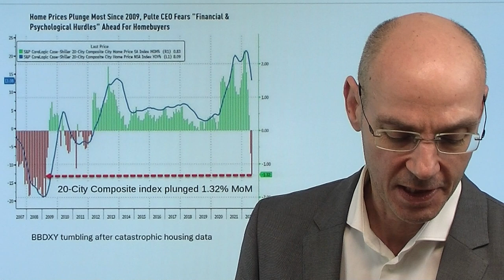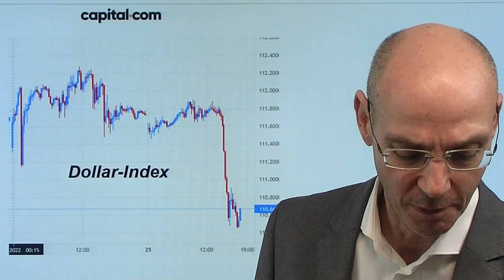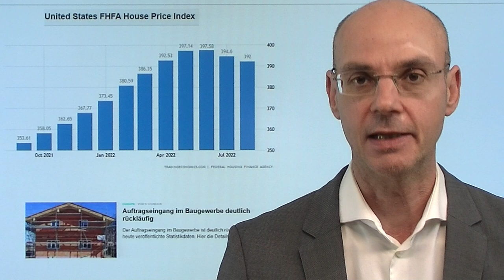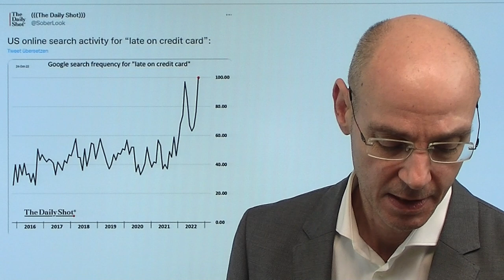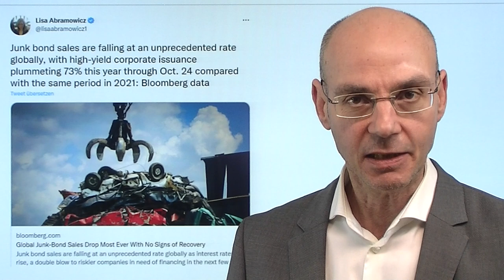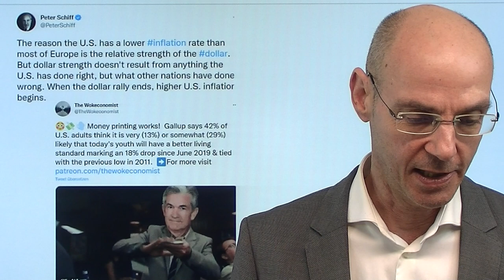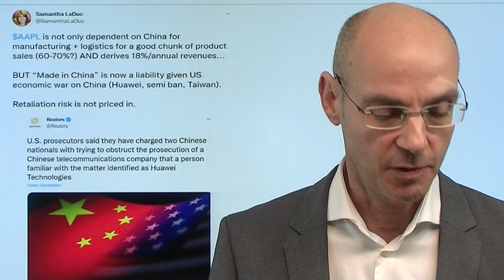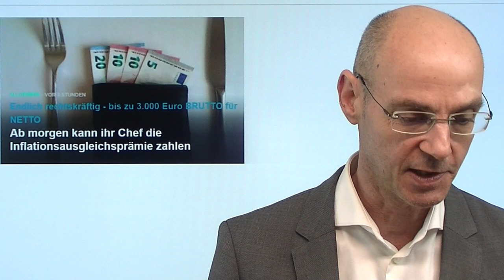Immobilienmarkt in USA crasht, Aktienmärkte feiern Party! Marktgeflüster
Hinweise aus Video:
1. Meloni kritisiert Anhebung der Zinsen durch die EZB

2. Ab morgen kann ihr Chef die Inflationsausgleichsprämie zahlen

Neue Daten zeigen eine Abwärtsdynamik am Immobilienmarkt in den USA wie seit der Finanzkrise nicht mehr, nachdem die Zinsen so schnell so heftig gestiegen waren - für die Aktienmärkte ist das paradoxerweise eine gute Nachricht! Denn damit wird ein schneller Abschwung der US-Wirtschaft wahrscheinlicher - und damit dann auch eine Wende der Politik der US-Notenbank Fed. Daher die Aktienmärkte an der Wall Street heute höher, die Renditen und der Dollar mit einem Abverkauf. Aber Vorsicht: mit dem beginnenden Crash am Immobilienmarkt der USA kommt vermutlich eine ökonomische Lawine auf uns zu - so be carefull what you wish for! Die aktuelle Aufwärtsbewegung der Märkte aber ist wieder einmal der Weg des größten Schmerzes..